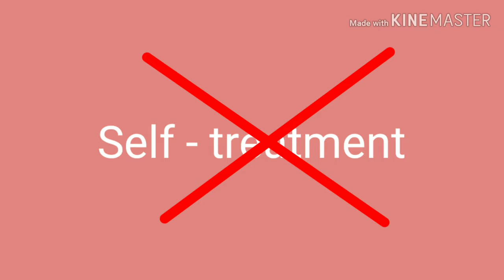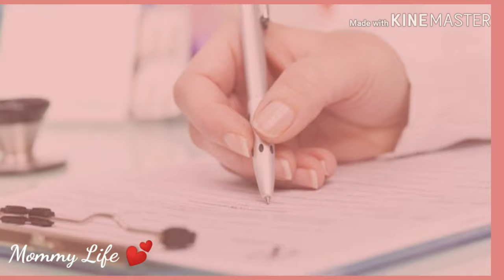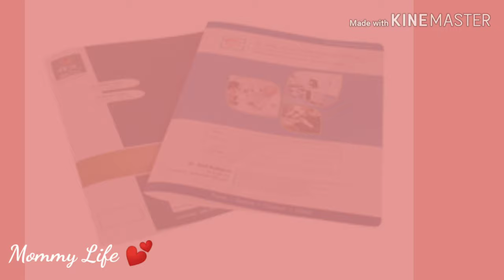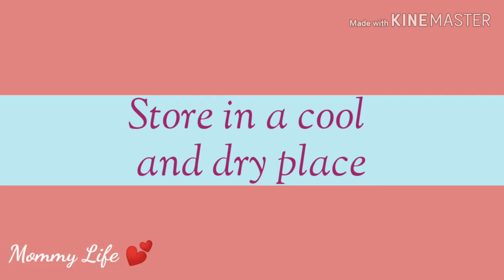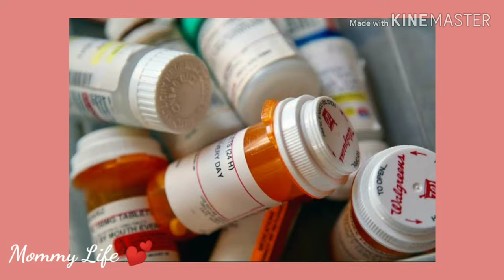കുട്ടികൾക്ക് മരുന്ന് കൊടുക്കുമ്പോൾ അറിഞ്ഞിരിക്കേണ്ട കാര്യങ്ങൾ | Giving medicines to children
കുട്ടികൾക്ക് മരുന്ന് കൊടുക്കുന്നതിന് മുമ്പ് നമ്മൾ അറിഞ്ഞിരിക്കേണ്ടതും ശ്രദ്ധിക്കേണ്ടതുമായ ചില കാര്യങ്ങൾ.